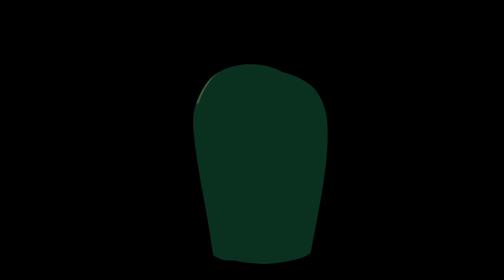Adventure Time Hotties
Adventure time was created by Pen Ward and belongs to Cartoon Network